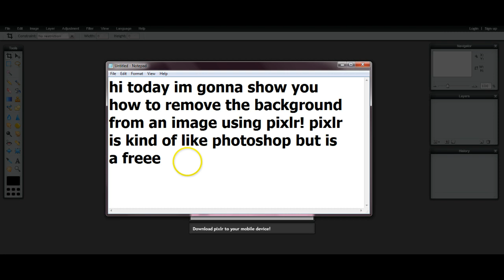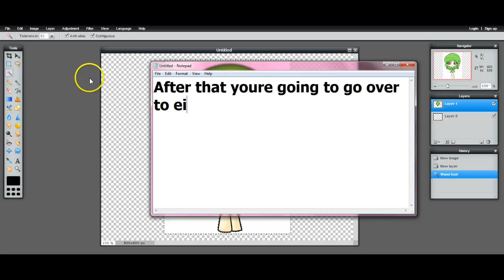How to remove backgrounds from image (free and easy)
Works for all computers ^-^